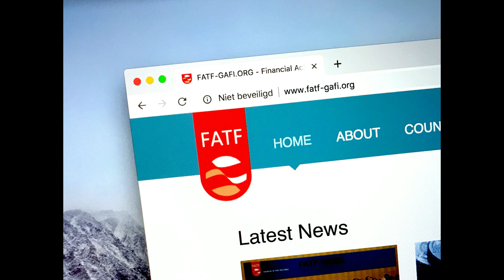What is FATF? How does FATF work? and FATF relation to Pakistan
FATF Financial Action Task Frce
Understand FATF easily
What is FATF? How does FATF wrok? and FATF relation to Pakistan.